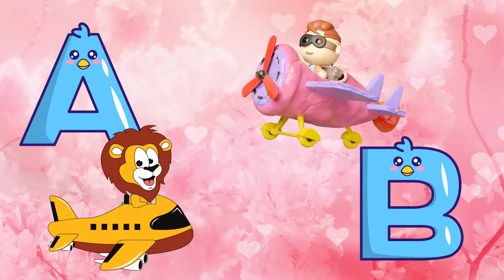The Wheels On The Bus | Hickory Dickory Dock | ABC Song, Cocomelon | Nursery Rhymes,Pingfong